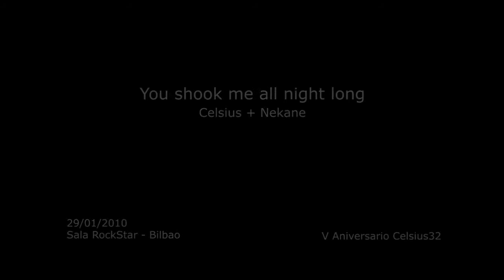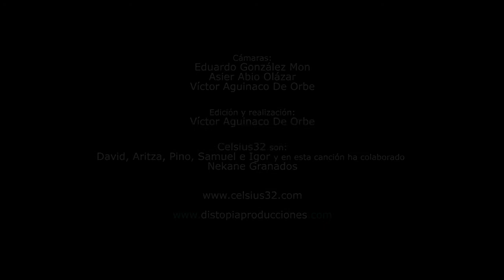You shook me all night long - Celsius 32 + Nekane Granados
Versión de la popular canción de AC/DC interpretada por Celsius32 con la voz de Nekane Granados.

Grabado con sonido de ambiente el 29 de Enero de 2010 durante el concierto V Aniversario de Celsius32.

Cámaras:
Eduardo González Mon
Asier Abio Olázar
Víctor Aguinaco De Orbe

Edición y realización:
Víctor Aguinaco

Celsius 32 son: David, Aritza, Pino, Samuel e Igor y en esta canción  ha colaborado Nekane Granados